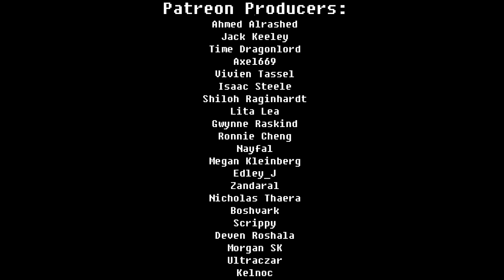Super Mario World - Athletic Theme (PAL Version) Acapella!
Here's my version of the Athletic Theme (PAL Version) from Super Mario world! Definitely one of my favorite games from the Super Nintendo, and it's wild to think that it's been over ten years since I've done a song from this game.

An absolutely insane song to make in acapella format -- I tried a couple different ways to sing the main melody, and so I decided to split it up. This one was quite a project, so I hope you guys enjoy!